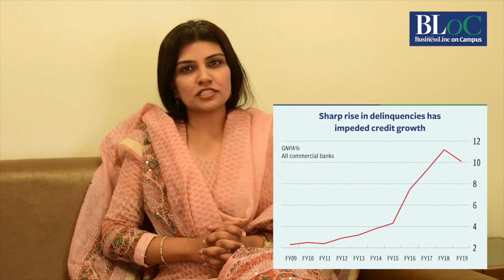Budget 2019: Expectations for the Banking Sector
The first Budget of the NDA Government 2.0 will be presented on July 5 by Finance Minister Nirmala Sitharaman. Over the past four to five years, the dismal state of affairs at banks has impacted investment activity and the economy at large, and the banking and financial sector is in dire need of reforms. Senior Deputy Editor Radhika Merwin explains what ails the banking sector and what revival measures are expected from the Budget.